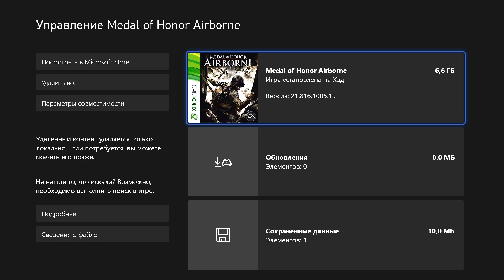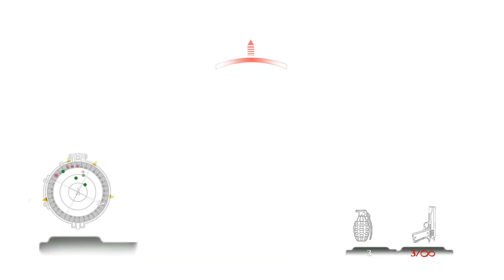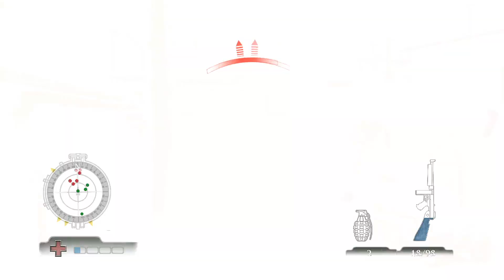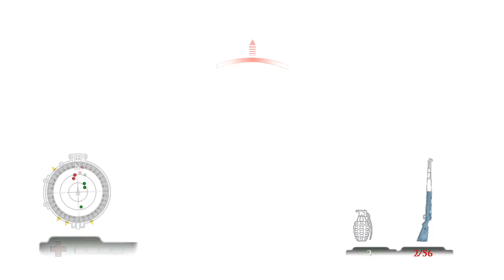Medal of Honor Airborne Xbox Series S FPS BOOST 1080P 60 FPS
Привет. В этом видео посмотрим как работает игра Medal of Honor Airborne на Xbox Series S при 60 fps в режиме FPS BOOST, при разрешении 1080P, так же на скорость загрузки и графику , отклик самого геймпада.